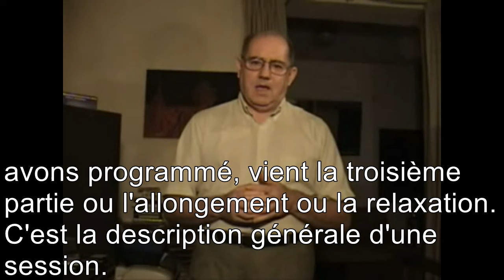Huitième cours: Prévention maladies par mouvements répétés (Dr. Carlos R Gomez)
Carlos Ruben Gomez explica la manera de prevenir las enfermedades por exceso de uso en los guitarristas.